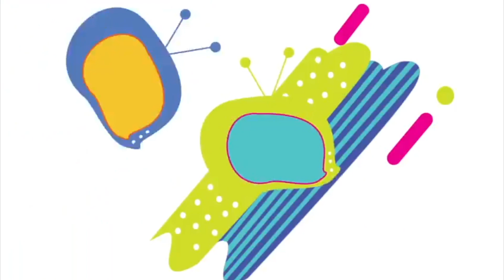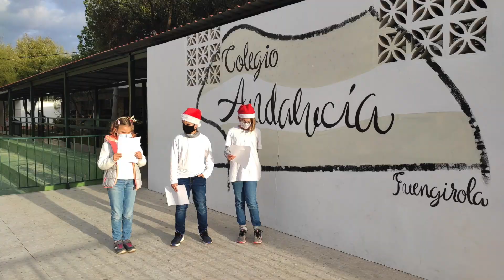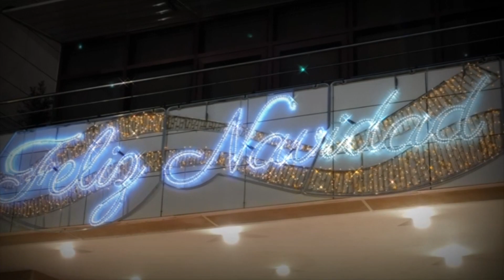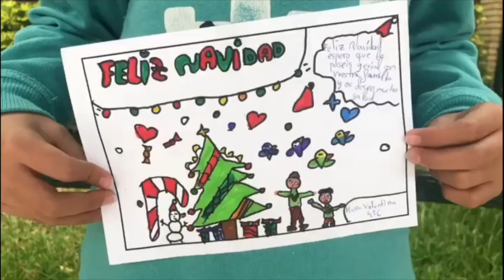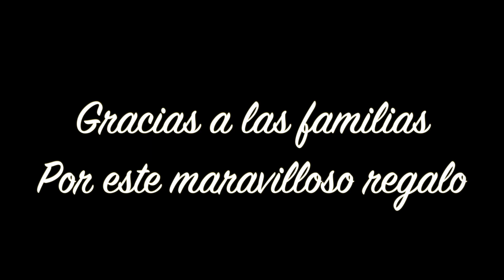Magazine especial de Navidad Colegio Andalucía 2021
Programa de El Magazine del CEIP Andalucía de Fuengirola especial de Navidad 2021 Recopilación de las actividades, trabajos y momentos más bonitos de este primer trimestre presentados de manera magistral por Bintae Y Malena. Muy orgullosos del alumnado de nuestro centro, comprometidos con el aprendizaje cooperativo y experiencial. ¡Bravo por todos vosotros y vosotras! @canalsur @Code.org @FPdGi ceipandaluciafuengirola magazine curso21-22 comunidadeducativa comunidadeduc